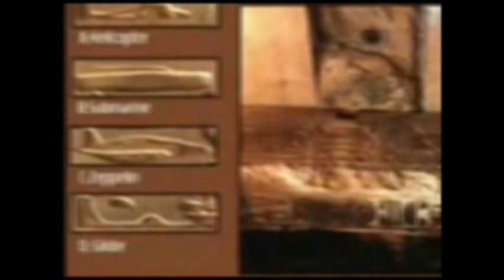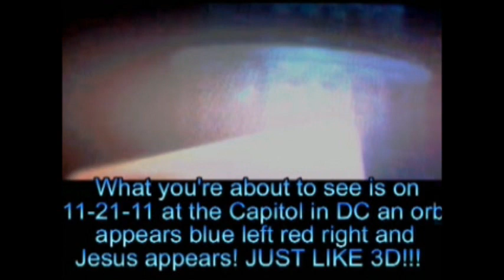The Shinening Of Our LORD